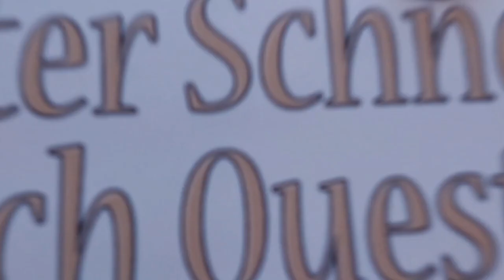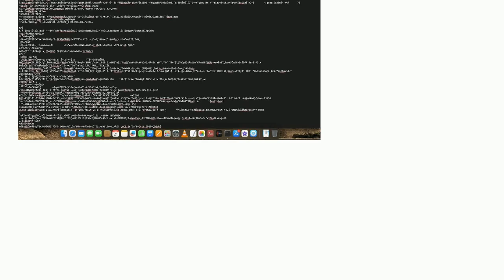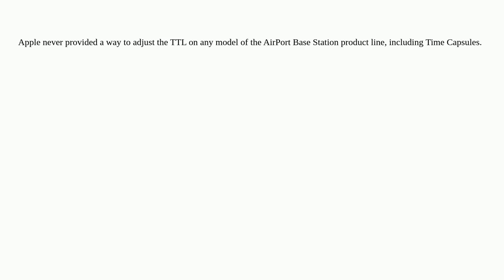How do I (permanently) change TTL on an Apple Time Capsule? For Airport on Mac I did it with “sud...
How do I (permanently) change TTL on an Apple Time Capsule? For Airport on Mac I did it with “sudo sysctl -w net.inet.ip.ttl=65”

A special thanks goes out to the community

  hotspot apple wireless-networking ttl